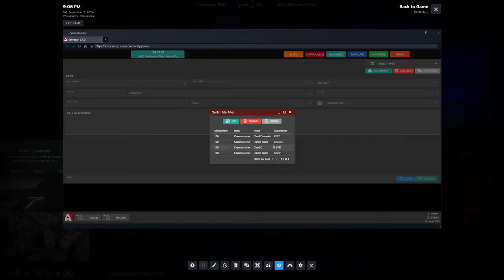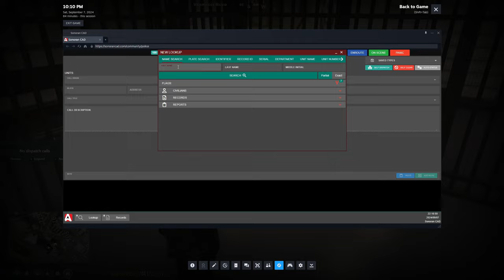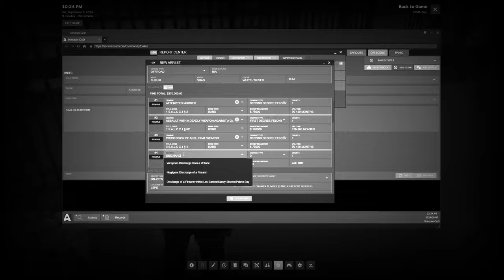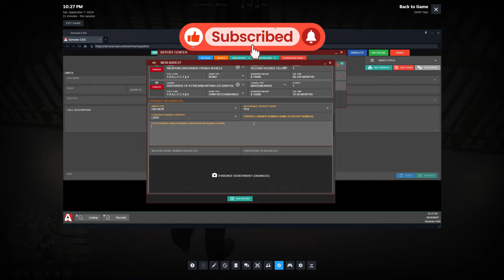This NEW Gang ATTACKED Me in GTA 5 LEO RP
🚨 This NEW Gang ATTACKED Me in GTA 5 LEO RP – Intense Police Standoff! 🔫

In this action-packed episode of GTA 5 LEO RP, I encountered a new, ruthless gang that decided to challenge the law by attacking me during a routine patrol. Watch as I, playing as a law enforcement officer, face off against this violent gang in a high-stakes standoff. The situation quickly escalates into an all-out battle, forcing me to use every tactic in the book to survive and bring these criminals to justice.

If you love GTA 5 LEO RP and enjoy watching cops versus criminals, this episode is packed with tense action, strategy, and police roleplay that will keep you on the edge of your seat!

🔥 What to Expect:

A new gang attacking in GTA 5 LEO RP
Intense police standoff and shootouts
Strategic law enforcement tactics
High-adrenaline police roleplay
Immersive GTA 5 RP gameplay